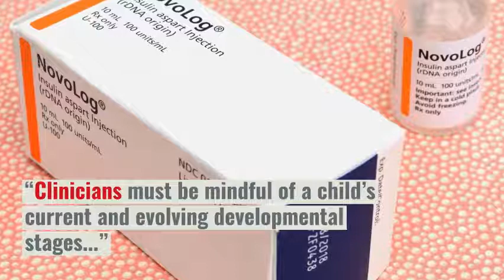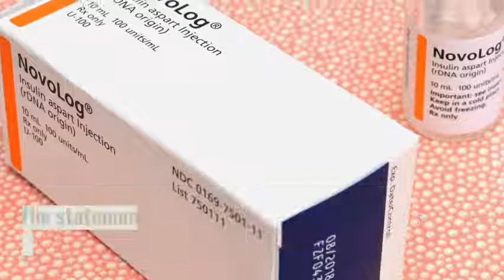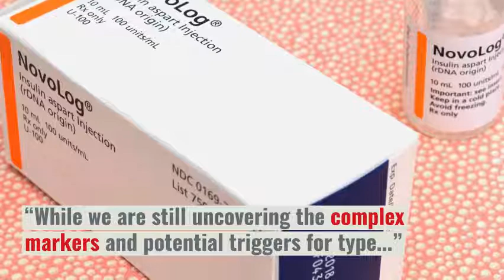ADA stresses differences in care for pediatric and adult type